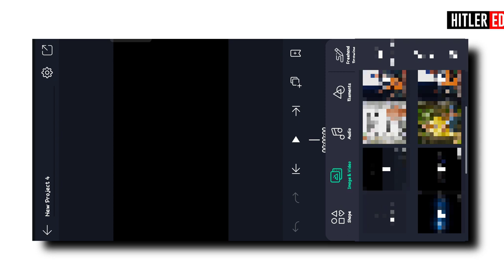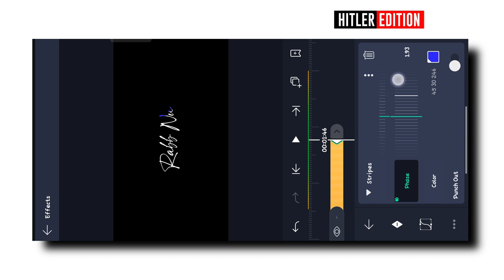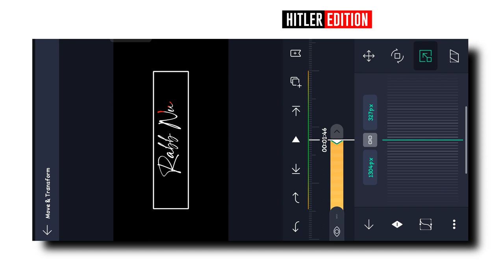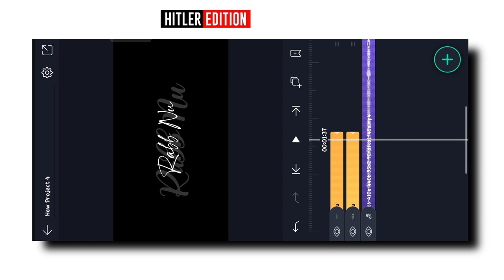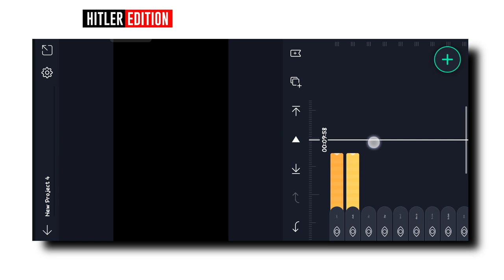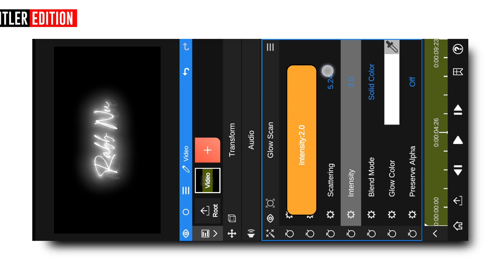Dual Text Animation 🔥 | Status Video Editing | Alight Motion | Node Video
▶ 𝐅𝐎𝐍𝐓 𝐋𝐈𝐍𝐊

▶ 𝐗𝐌𝐋 𝐅𝐈𝐋𝐄

▶ 𝐈𝐌𝐏𝐎𝐓𝐀𝐍𝐓 𝐍𝐎𝐓𝐈𝐂𝐄

And within 12 hours this video will be removed.

Track: Julius Dreisig & Zeus X Crona - Invisible [NCS Reledse]

Track: JP8 - High ( feat. Aleesia ) [NCS10 Release]